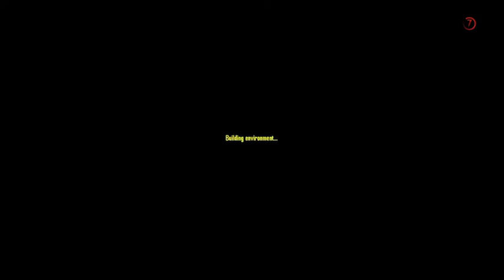This game blow me away..../7 Days to Die Part 12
well. i need to get my stuff back and what is it with me and bomb's.
GLUE